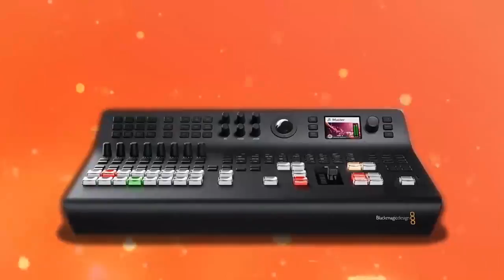TALK YOUR OWN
INTER-TRIBAL MARRIAGE